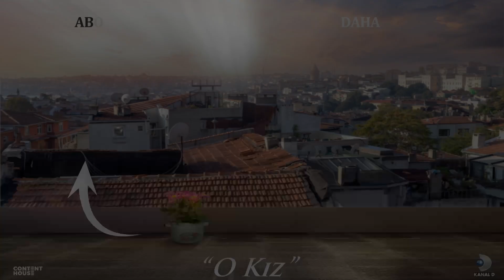Müjgan'ın En Korkulu Rüyası ile Karşı Karşıya! - O Kız 13. Bölüm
Müjgan, Kadir'i görünce kaçtı. Hayatımın en kirli yanı.

O Kız 13. Bölüm Konusu:
Şahit olduğu yasak aşkın peşine düşmekten çekinen Doruk, bu kez Zeynep’in gözünü açmak için Sitare ve Ozan arasındaki ilişkiyi ortaya çıkarıp, Zeynep’e Sitare’nin gerçek yüzünü göstermeye kararlıdır. Sitare, Doruk’un hamlesi karşısında ne yapacaktır? Doruk, Zeynep’i öpmesiyle birbirlerine olan duygularını konuşmadan ilan etmişlerdir. Ozan ise çekim alanına geldiğinde ortada çoktan yoğun bir aşk elektriği oluşmuştur.

Kadir’in Melek’le ilgili ısrarcı olmasını ciddiye almayan Sitare, diğer yandan adım adım Melek’in Müjgan olabileceğinden şüphelenmeye başlar. Artık şüphelerinden emin olan Sitare, Kadir konusunu kullanarak Melek’i avucunun içine almayı başarır. Melek’in Kadir’i görmesiyle yaşadığı şokun üzerine Sitare’nin hamlesi Melek’i daha da zora sokacaktır.